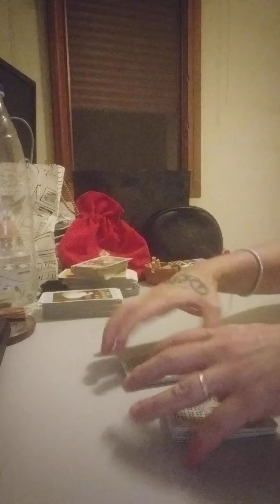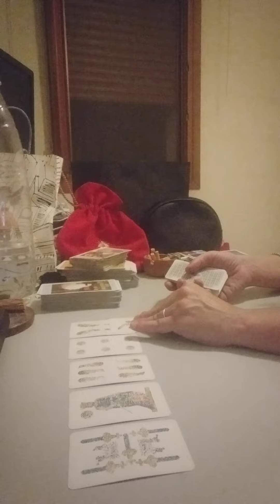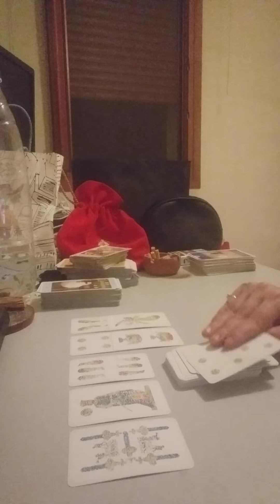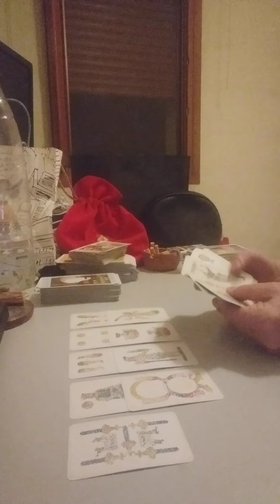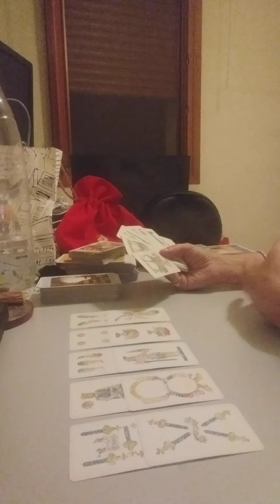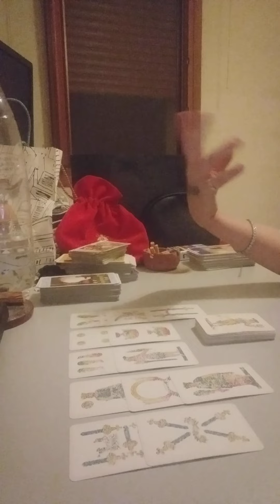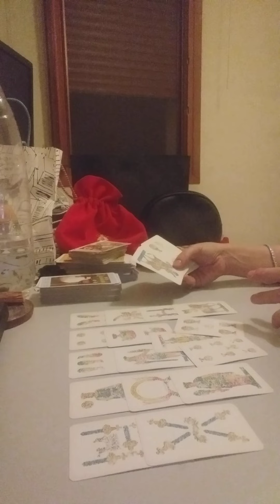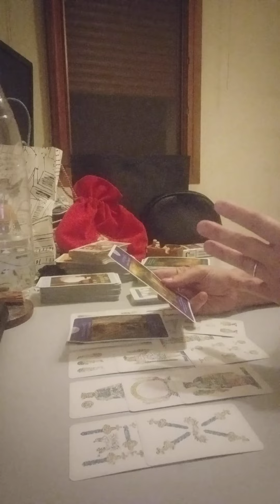oracolo del giorno 21/7/2022